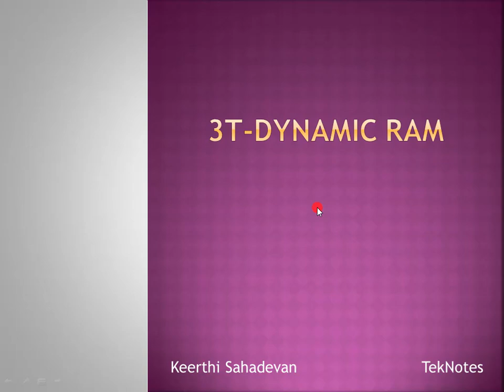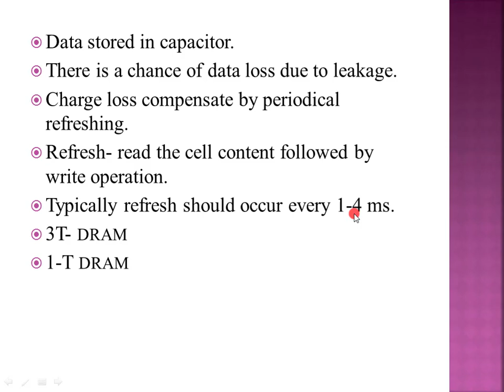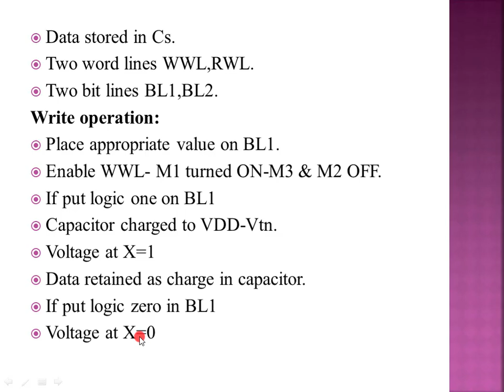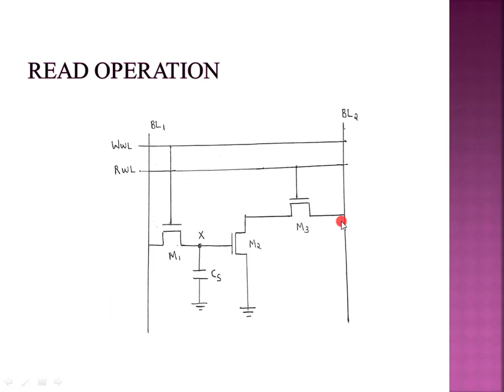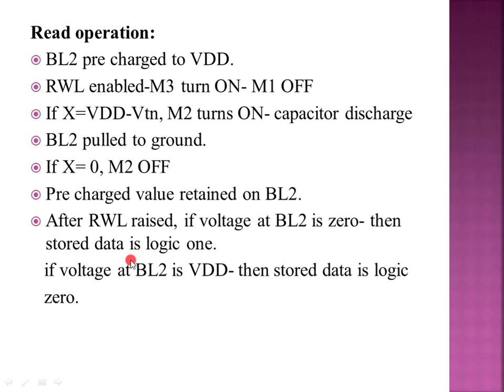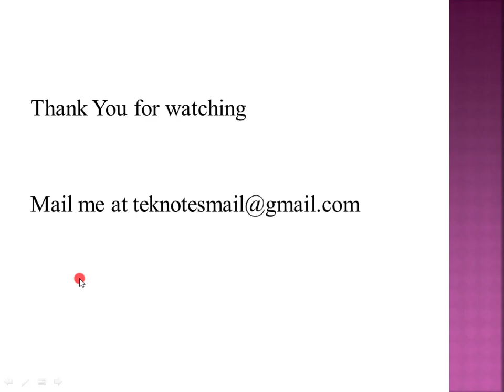3T-DYNAMIC RAM |Explanation in Malayalam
This video explains about the read and write operation of 3T Dynamic RAM.